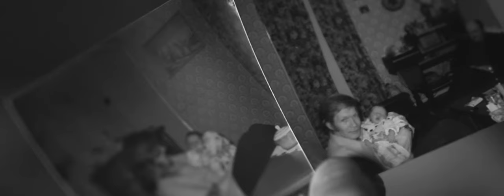Trond Helge Johnsen - Ungen bak veggen